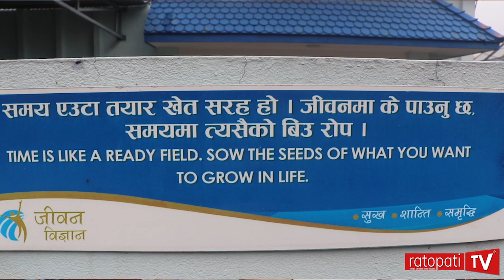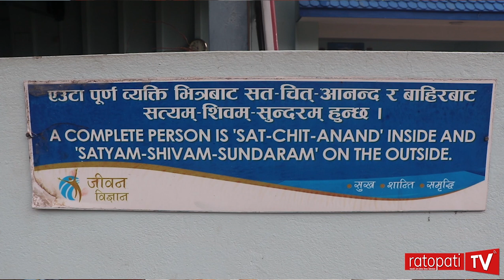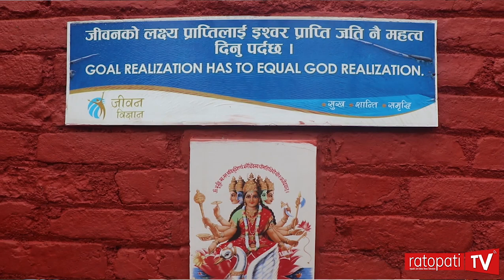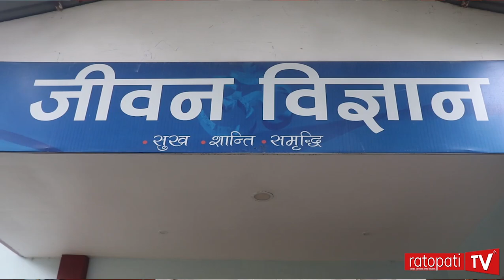अहिलेको विषम अवस्थामा योग–ध्यानलाई व्यापक गराउने हो भने आत्महत्यादर घटाउन सकिन्छ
आध्यात्मिक गुरु रमेश नेपालसँगको अन्तरवार्ता